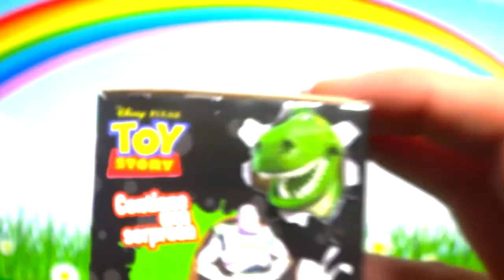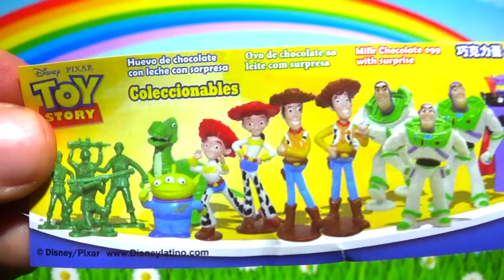Toy Story 3 Surprise Egg opening Buzz & Jessie from Toy Story figurines play by FUNtasticToys4Kids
Hello FUNtastic Kids!

I hope you are great! Check out this new Toy Story 3 movie video i made of Jessie and Buzz Lightyear! Find me opening an epic Surprise Egg i got an amazing Toy Story figurine.

I love this Disney & Pixar movie especially Toy Story 3. I know it is hard to get a new Toy Story movie during 2015 but definitely i would like to see a new one, i hope this video will be watched by Toy Story producers =O

Recently I shared another Toy Story 3 Kinder Surprise Egg opening, watch it! =)

Have fun, Be FUNtastic!